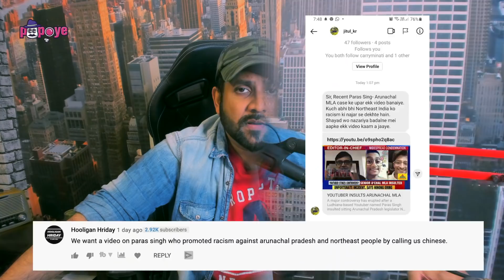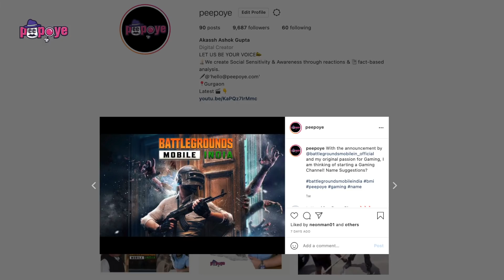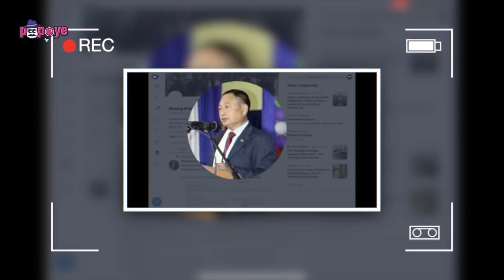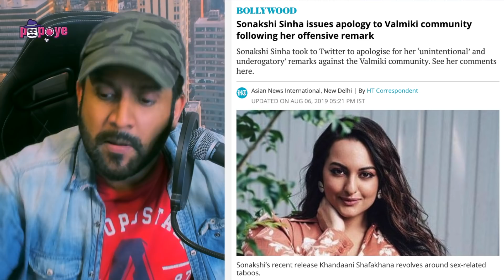Reaction on Racism by Paras Official against MLA Ninong Ering & Northeast India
In this video, we react to the recent incident where Youtuber Paras Official shocked the youtube audience with a racist slur on Ninong Ering who's a reigning MLA from Pasighat east constituency of Arunachal Pradesh when the politician tweeted a letter to PM Narendra Modi asking him to reconsider the launch of Battlegrounds Mobile India as it may have cybersecurity risks. Paras official went on to comment on his appearance, his name, and Arunachal Pradesh sharing borders with China in the moment of anger and has been arrested recently. Do you think Racism has any place? We discuss the problem and the solution in this video.